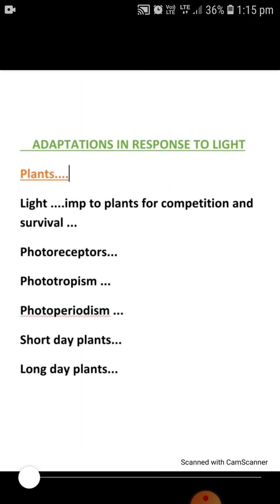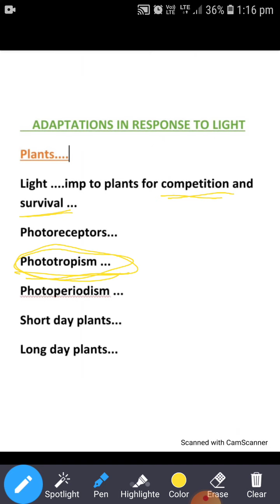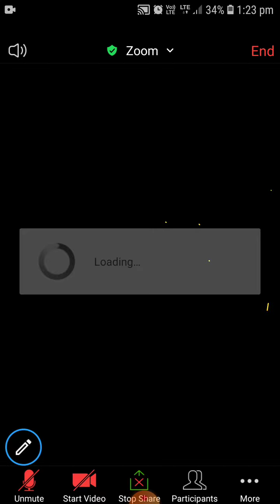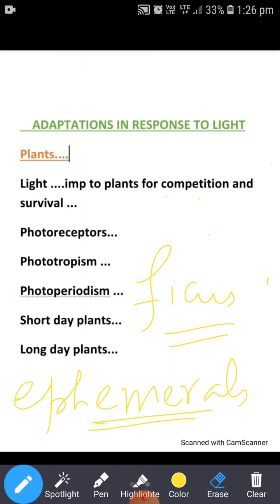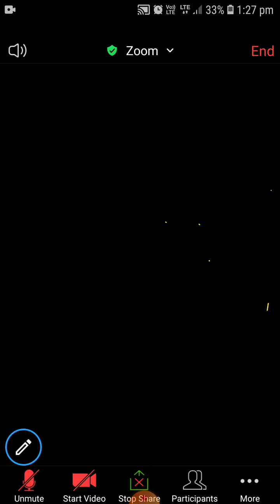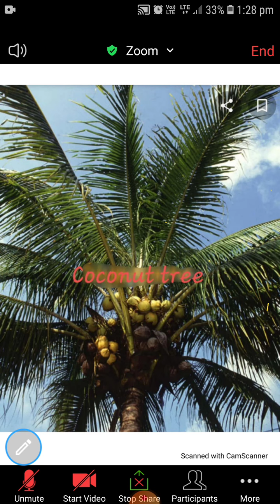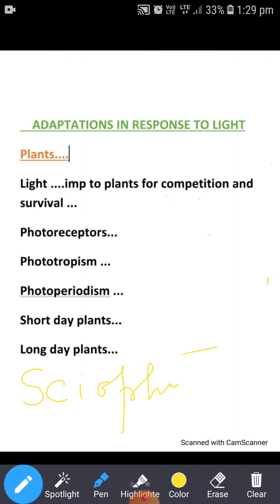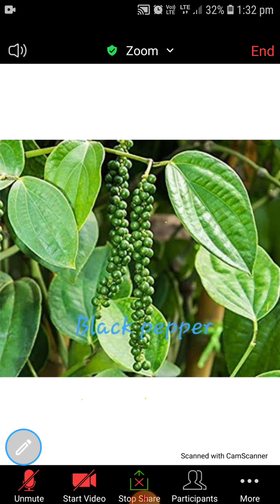Adaptations in response to Light ...lecture 5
ADAPTATIONS